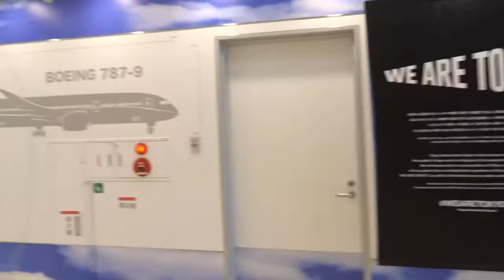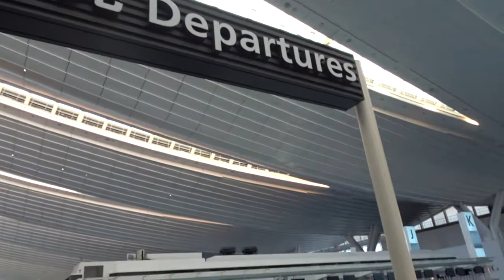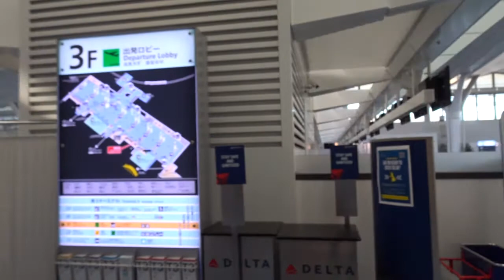【閑散】羽田空港第3ターミナルの現状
コロナ禍の羽田空港第3ターミナルを見てきました。予想以上にガラガラでした。そんな中でも営業している飲食店のスタッフの皆さんや航空会社の皆さん、警備関連等、空港従事者のホスピタリティには頭が下がります。
1日も早く昔の賑わいが戻りますように。